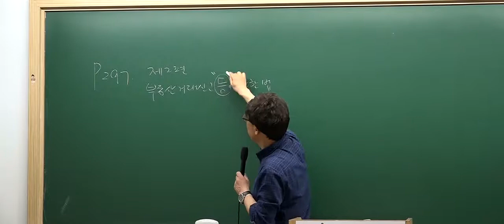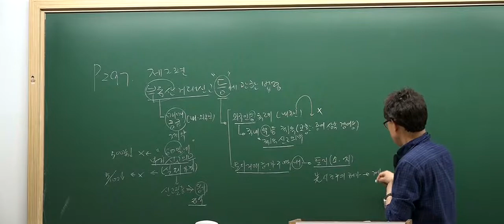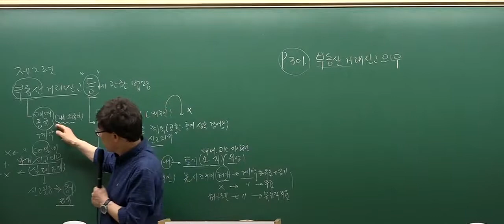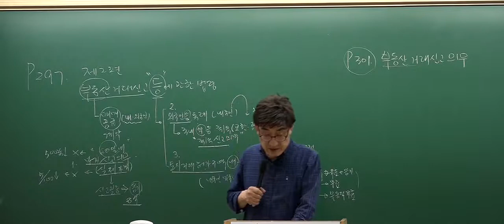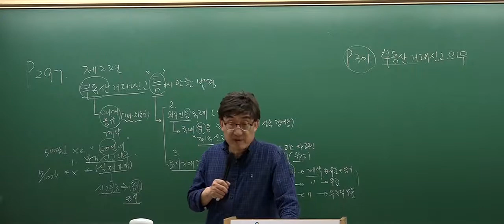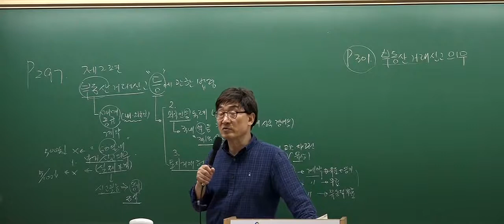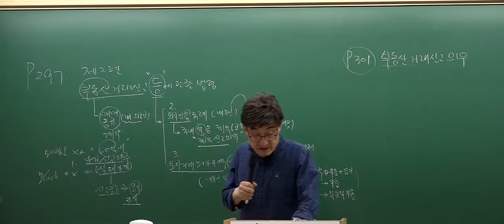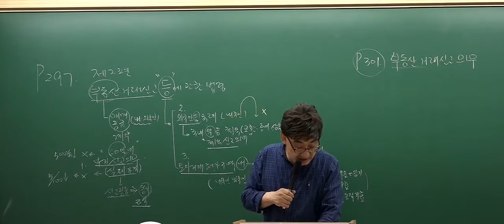[2017심화_6회1강] 공인중개사 강의_공인중개사법(한병용)_ 부동산거래신고등에 관한 법령 (p.297)